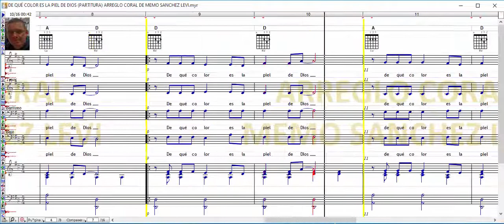DE QUÉ COLOR ES LA PIEL DE DIOS / PARTITURA / ARREGLO CORAL DE MEMO SANCHEZ LEVI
MIS LIBROS EN AMAZON (LA BIBLIA MUSICAL Y OBRAS INEDITAS):